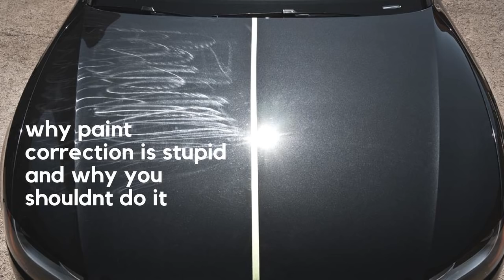Daily Detail Tip: Why Paint Correction Is Stupid and Why You Shouldn't Do It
&nbsp;

 &nbsp;

 JimboDaily.com - Check it out!&nbsp;